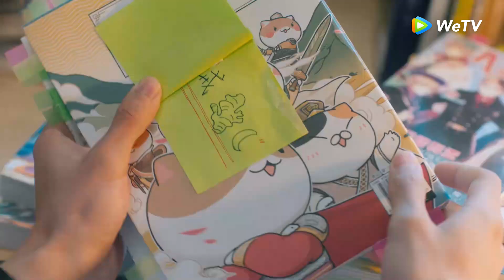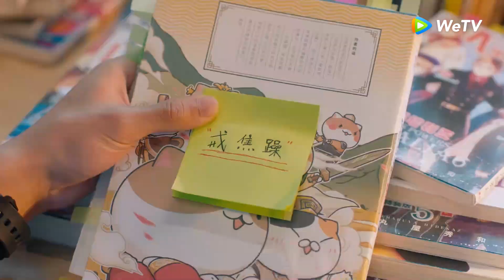Tôi Và Thời Niên Thiếu Của Tôi | Trương Lăng Hách & Đặng Ân Hy - Tập 23 (Vietsub) | Clip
►Tôi Và Thời Niên Thiếu Của Tôi được chiếu trọn bộ trên ứng dụng WeTV bắt đầu từ ngày 28/5/2021

Phim: Tôi Và Thời Niên Thiếu Của Tôi
Diễn viên: Đặng Ân Hy, Trương Lăng Hách, Nhậm Thế Hào, Đàm Diêm Diêm, Trương Gia Thạc, Quách Hân Vũ, Hồng Nhất Nặc,...

Tôi Và Thời Niên Thiếu Của Tôi kể về câu chuyện tình cảm ngọt ngào ấm áp của cô gái hoạt bát Lục Miểu lương thiện dũng cảm và nam thần học giỏi kiêu ngạo Giang Hạo Nguyệt.
Lúc nhỏ Lục Miêu xảy ra một tai nạn xe hơi bất ngờ khiến cô có thêm một người anh trai là Giang Hạo.
Anh vốn là đứa trẻ bất hạnh bị bố mẹ ruột bỏ rơi, gặp tai nạn, gia đình nữ chính thấy vậy mà cưu mang nhưng anh lại tự ti về hoàn cảnh của mình nên không đủ dũng cảm để thổ lộ tình cảm dù rất thương Lục Miêu. Nữ chính đối với nam chính là ánh trăng rực rỡ trong cuộc đời ảm đạm của cậu ấy. Hai người từ thanh mai trúc mã sau trở thành người yêu, cùng bầu bạn, che chở, cùng trưởng thành.